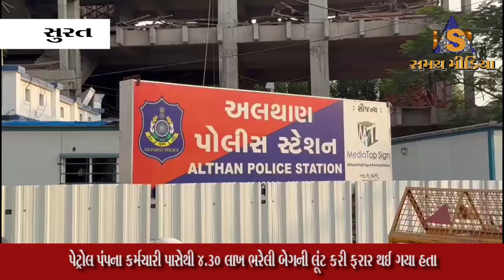સુરતના ભરથાણ ગામ પાસે રાત્રિના સમયે પેટ્રોલ પંપના કર્મચારી સાથે લૂંટની ઘટના બની હતી